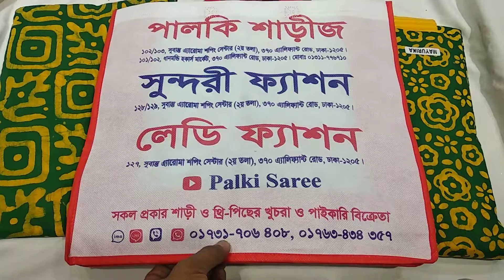নতুন ইন্ডিয়ান কটন বাদমি চুনরি থ্রি পিস 1600 tk কিনুন ধামাকা অফার প্রাইস। indian Badmi Chunri 3pis